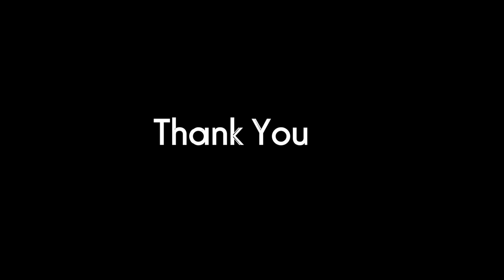Marma Dance 2019 | Performance by moanoghar students.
moanogahr_music_school, moanoghar Moanoghar is a Chakma word. Its literal meaning is ‘hill home’ constructed in the jum (shifting cultivation) field. ‘Moanoghar’ is a house to protect the jum crops from the attack of wild animals and birds. It is also used as a shelter house for the jumia farmers to take rest and save themselves from the rain and sun. Jum harvests are first collected in the ‘moanoghar’. In the end of harvests, the jumias with rice and other jum crops, return to their respective homes back in the village. In analogy with these phenomena of the jumias’ life and reality, this institution was named Moanoghar.
if you want to know about moanoghar please